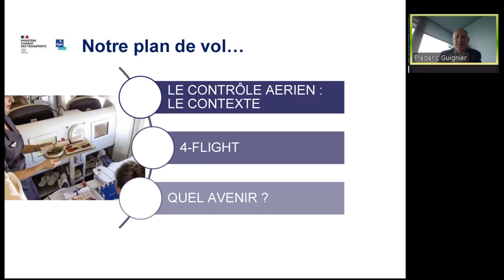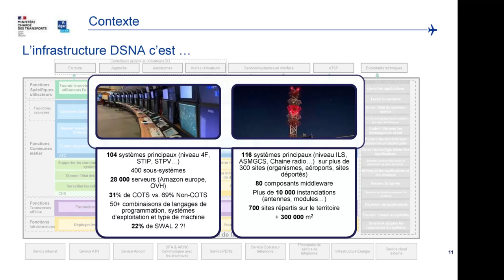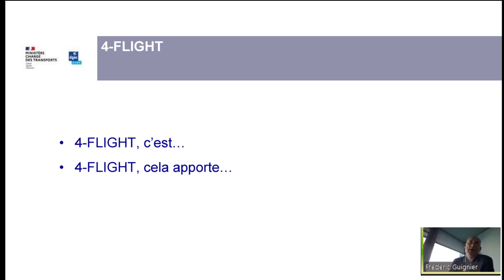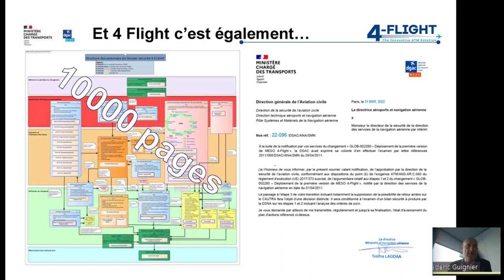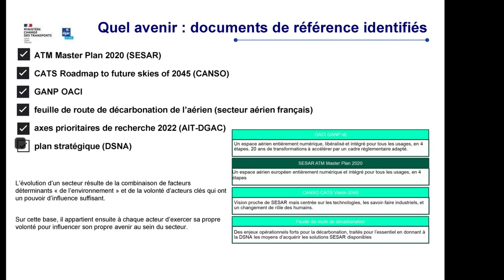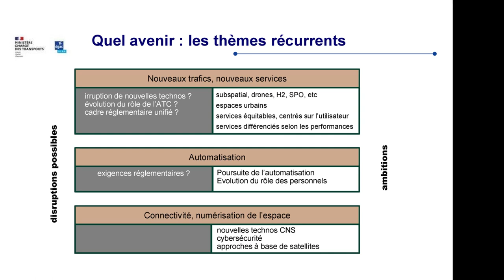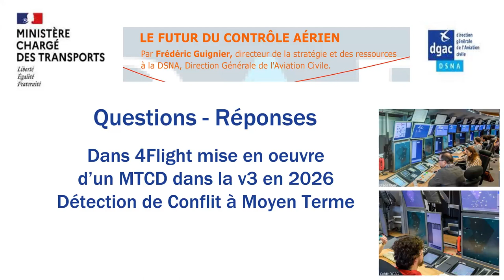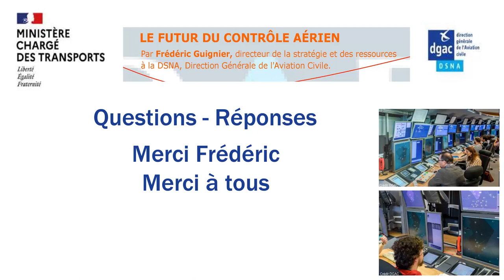2023 05 Le futur du contrôle aérien par Frédéric Guignier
Support de la présentation :
Pour répondre à l’accroissement constant du trafic aérien, les principales innovations du programme 4-FLIGHT conçu pour moderniser et automatiser le contrôle seront présentées. La conférence s’appuiera sur les premières mises en service effectuées aux centres en route de la navigation aérienne de Reims et d'Aix en 2022, une première étape avant l’extension prévue d'ici 2025 vers les trois autres centres de contrôle. Elle abordera le contexte européen dans lequel se font les évolutions des systèmes de navigation aérienne et les perspectives à moyen terme de la modernisation technologique de la DSNA.
Cette conférence a été présentée par Frédéric Guignier, directeur de la stratégie et des ressources à la DSNA, Direction Générale de l'Aviation Civile.
Cette conférence a été organisée par le Groupe Ile-de-France de l'Association Aéronautique et Astronautique de France (3AF), en partenariat avec le groupe "Centre" de 3AF et le Groupement des Ingénieurs et Cadres Supérieurs de l'Aviation Civile (GIACRE)